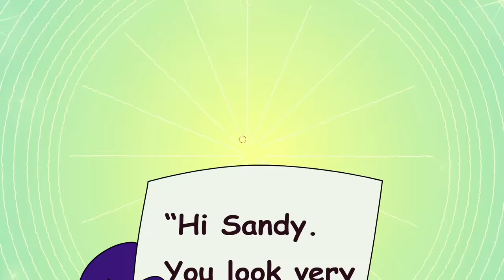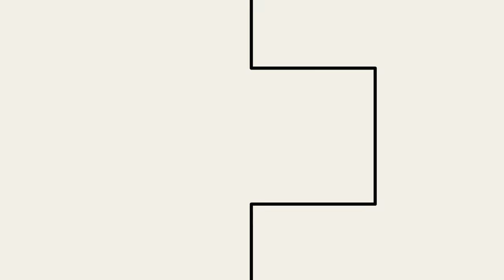Among Us But Its School